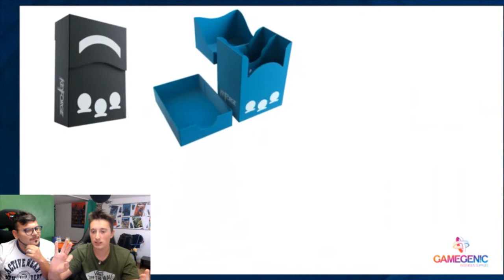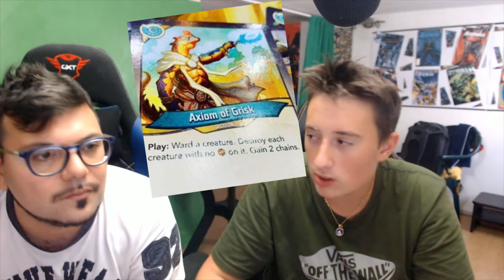ANNUNCIATA NUOVA ESPANSIONE-MONDI IN COLLISIONE a NOVEMBRE [KEYFORGE ITA]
Siamo troppo carichi per questa nuova espansione.
Comunque scusate se siamo spariti dal crogiolo ma stiamo lavorando per migliore e portarvi video sempre più interessanti e ricchi di contenuti! (soprattutto dobbiamo smettere col lavoro stagionale che manco abbiamo il tempo di dormire).

Buona visione!